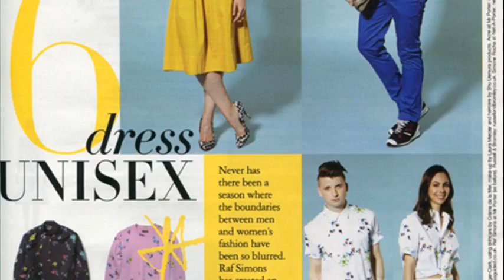grazia 88 2